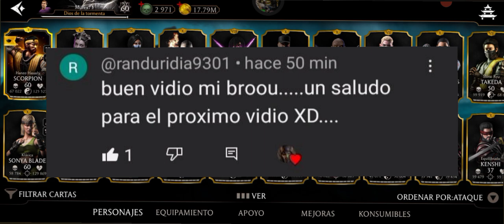PROBANDO LA MEJOR PASIVA DE REIDEN MOVIE EN LA REVISON DE CUENTAS/MORTAL KOMBAT MOBILE